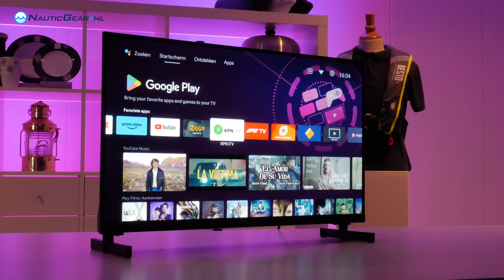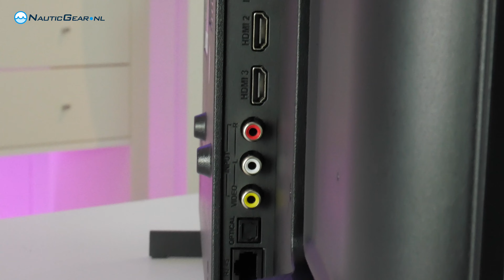De POPULAIRSTE 12 volt SmartTV voor Boot, Camper of Caravan!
Met de Thomson 12 Volt Android SMART LED TV met ingebouwde Chrome Cast! maakt het mogelijk ook onderweg, aan boord van uw boot, vrachtwagen, camper of caravan, het zelfde comfort te beleven als het TV kijken thuis! In deze video vertelt Jasper u alle in’s en out’s van deze populaire 12Volt SmartTV!

✅ Pluspunten die we behandelen:

0:00 - Thomson Televisie
0:30 - Ingebouwde Chromecast!
1:05 - Geschikt voor DVBT-2 en DVBS-2
1:12 - Frameloos design! Compacte maten
1:43 - Geschikt voor 12V en 230V
1:50 - Hoge stabiliteit met brede voeten!
2:15 - Alle voordelen!

🔔 Schakel de bel in en blijf als eerste op de hoogte!

Heb je een vraag over een video of een advies voor een product review? Laat het ons dan weten hieronder in de comments en volg ons via de volgende kanalen!